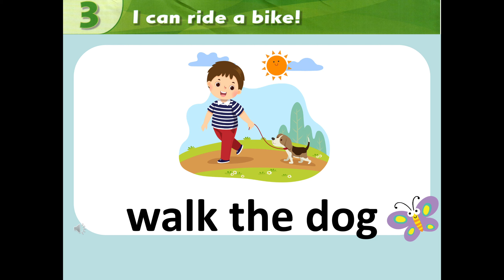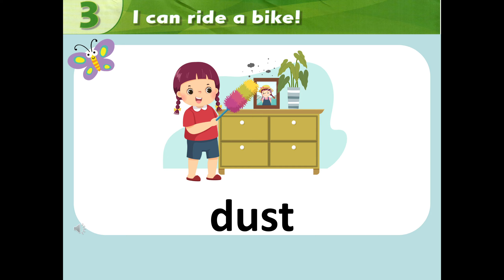Level 2 - Unit 3 - Part A (Vocabulary 2) - I can ride a bike!